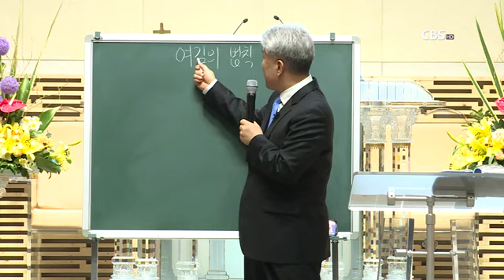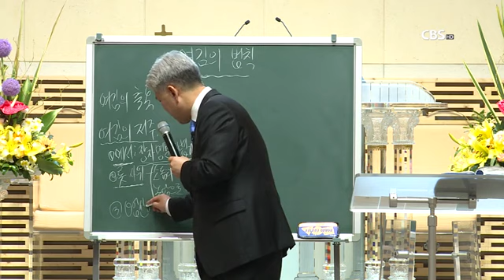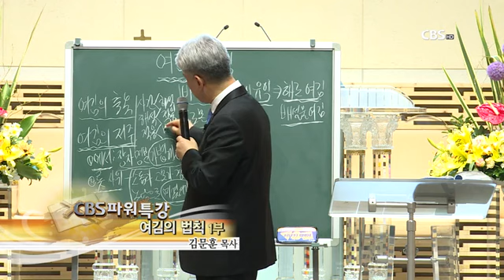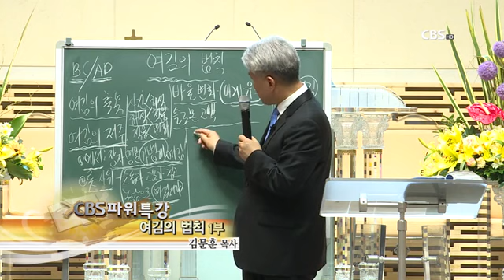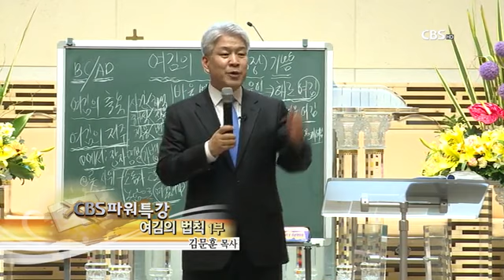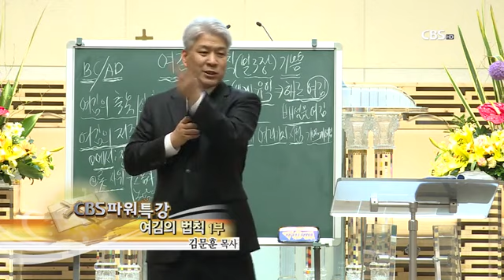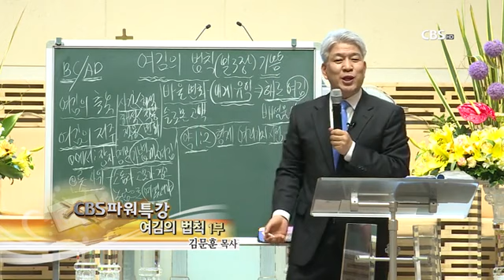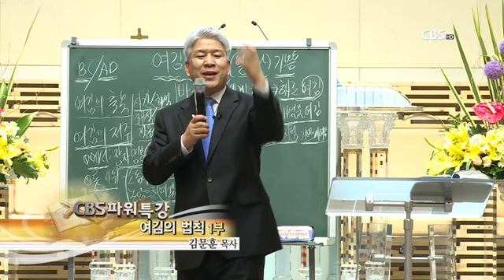김문훈 목사의 파워특강 : 여김의 법칙 1부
특유의 입담과 재치로 샘솟는 소망을 전하는 힘있는 메시지, 복음의 메시지를 생생하게 전달하는 이 시대의 복음 메신저 김문훈 목사. 치유와 회복에 초점을 맞춘 김문훈 목사의 말씀은 절대 어렵지 않으며 일상의 삶과 구별되지도 않는다. 들으면서 바로 삶 속에서 적용할 수 있는 말씀을 특유의 입담과 재치로 쉽고 재미있게 전달하여 삶 속에서 방향을 잃고 실의와 절망에 빠진 이들에게 에너지 넘치는 활력과 소망을 전해주고 있다.